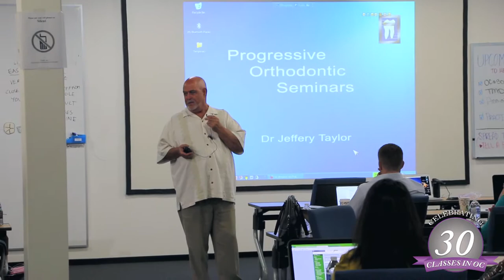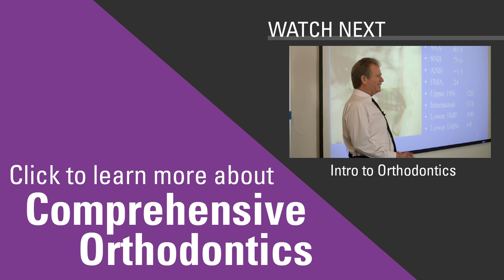Dr. Don McGann Reflects on 30 Years of Ortho | Progressive Orthodontics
In 2015, PO is celebrating the start of its 30th Orange County Orthodontics Class. Program founder Dr. Don McGann stopped by our headquarters to share some inspiring words with our current students encouraging them to adopt his passion for orthodontics.